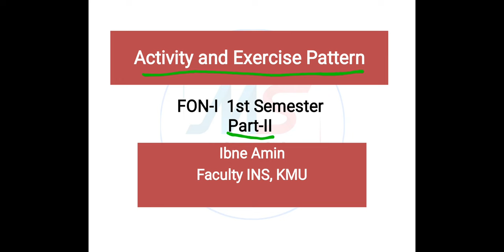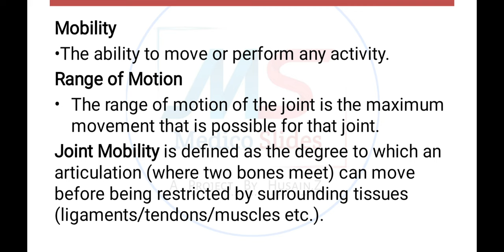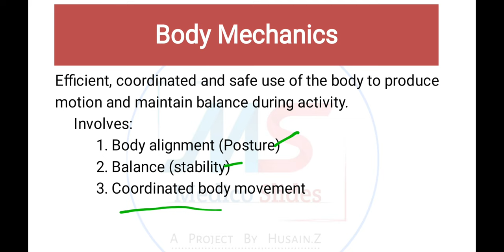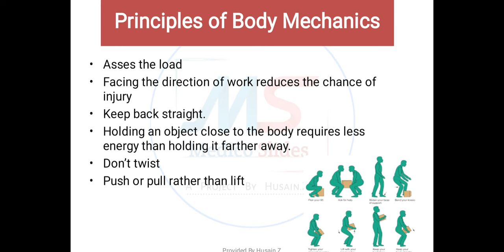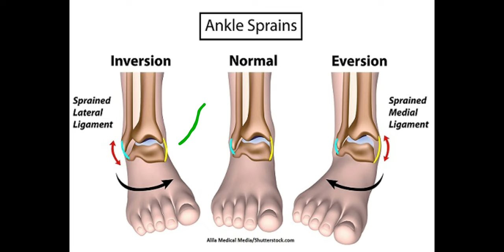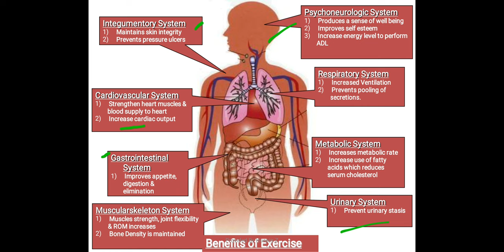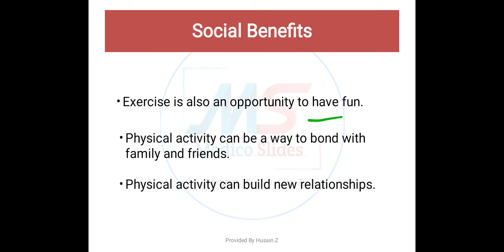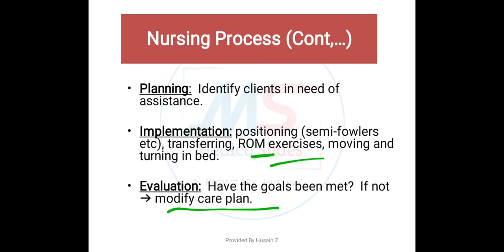Activity and Exercise Pattern in Urdu/Hindi | Fundamental of Nursing | Unit 10 Part-2 | BSN Lecture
Hello Dear Viewers the video is about Activity and Exercise Pattern in Urdu/Hindi  | Fundamental of Nursing | KMU  BSN 1st Sem Part-II.

Activity and exercise fundamentals of nursing
Activity and exercise nursing,
Nexus nursing activity and exercise
Activity and exercise pattern,